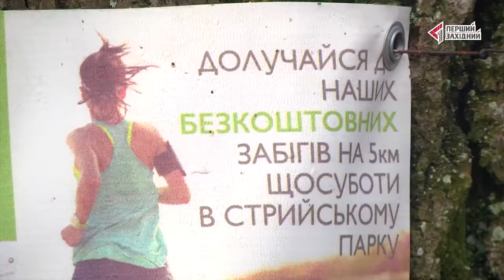У Львові набирає обертів ініціатива «Runday»